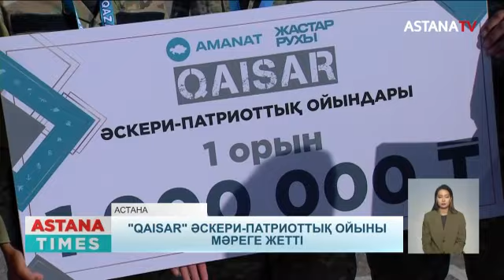Республикалық "Qaisar" әскери-патриоттық ойыны өз мәресіне жетті